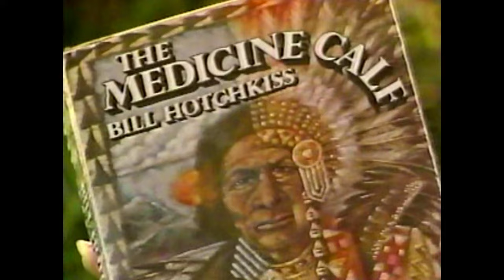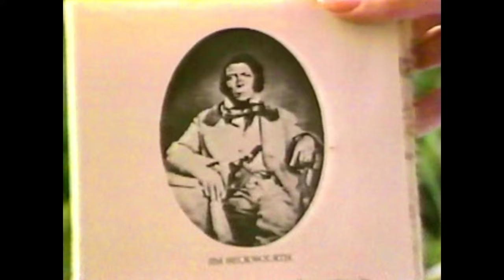Bill Hotchkiss Interview 1981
Interview conducted in Woodpecker Ravine near Grass Valley, California, 1981--resurrected from an aged VHS recording.